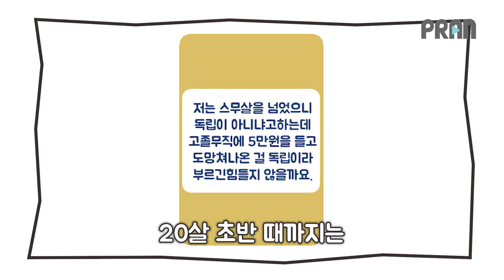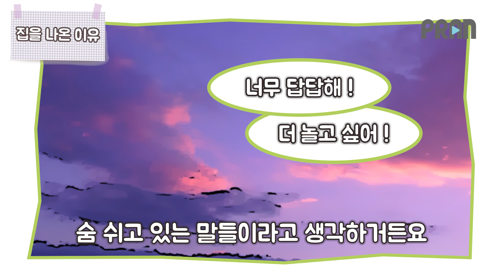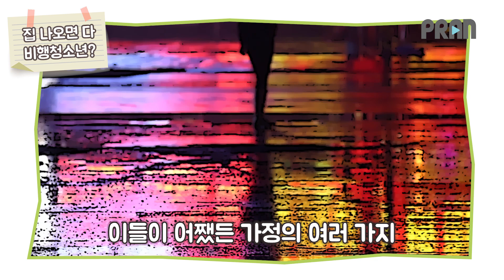"집이 싫어서 탈출했는데 집으로 돌아가라고요?" - 탈가정 청소년을 위한 '내가 살고 싶은 집'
"아휴 거리 떠도는 날라리들 쯧쯧"

탈가정 청소년을 향한 사람들의 시선은 곱지 않습니다.
집을 나오게 된 이유에는 가정폭력, 방임, 가정 내 권위적 문화 등
사회적, 관계적 문제가 더 많음에도 불구하고,
일탈이라는 개인적 문제로 치부해버리곤 하죠.

탈가정 청소년의 주거 공간 마련과 자립을 위해서는 어떤 것이 필요할까요?